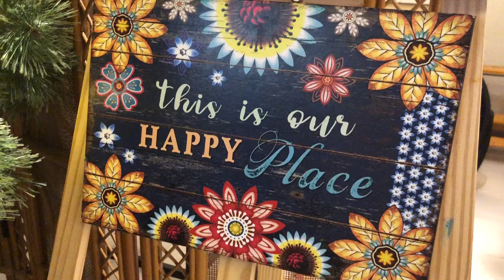NASA CORPS D’ELITE MANILA SILA FOREIGNGERMS AT ROBBIE WATCHEL 😍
Hope you Enjoy watching mga loveess,